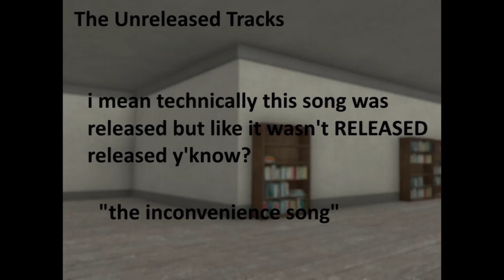the inconvenience song - Unreleased Tracks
The Unreleased Songs Back from the Dead
Track: the inconvenience song

this soundtrack may be inaccurate because i might be releasing a few of them (i mean technically all of them because well... you're looking at the video right now)